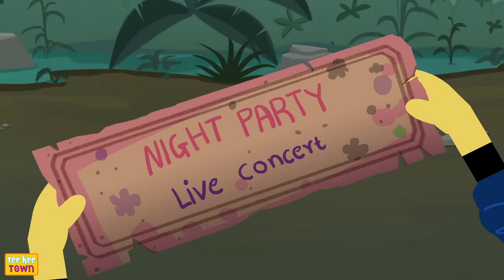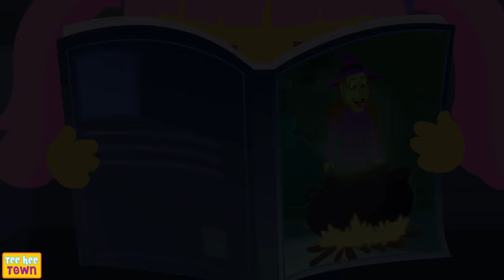Are You Sleeping Monsters? + Spooky Scary Skeleton Songs For Kids | Teehee Town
Are You Sleeping Spooky Monsters? Len and Mini are asking inside the haunted house. Watch Halloween Song, Spooky Wheels On The Bus, Skeletons Dance Songs, and more Spooky Scary Skeleton Songs For Kids by Teehee Town

Chapters:
00:00 Are You Sleeping Spooky Monsters
01:56  Chumbala Chumbala
03:38 Spooky Train
06:35 Mystery Room With Len
09:40 Down By The Bay
12:38 Spooky Family
14:01 What Is So Amazing About A Haunted House?
16:08 Missing All Faces
17:00 Scary Halloween Jigsaw Puzzle
19:35 This Is The Way Witches
20:58 Skeleton Skeleton Yes Papa
22:32 This Is The Way We Brush Our Teeth - Midnight Routine
24:00 Zombie Had A Little Monster
25:44 Humpty Grumpy
27:17 If You Are Happy And You Know It Halloween
29:23 Wrong Face Little Monster (Slot Machine)
31:04 Head Shoulders Knees Toes
32:36 Five Spooky Monsters
35:30 Three Little Witches
37:19 Boo Boo Who Is This Who
38:31 Profession Song - Funny Skeleton Song By Teehee Town
39:23 Five Skeletons Were Cooking At A Party
42:09 Wheels On The Bus Spooky Ride
44:11 Where Is The Monster?
45:34 Once There Lived A Creepy Witch
47:03 Skeleton Family At Dinner
49:07 Skeleton Dance
50:11 Exercise Song
52:43 Who's At The Window
54:36 Theme Park
57:10 This Little Skeleton